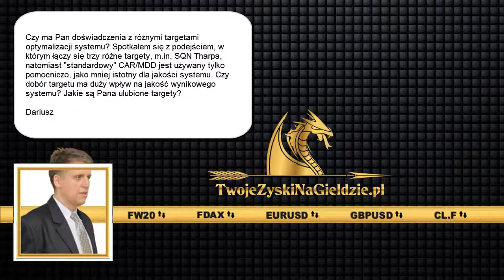Target dla optymalizacji systemu inwestycyjnego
Webinar 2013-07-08. Zobacz więcej na

Pytania z formularza:

Czy ma Pan doświadczenia z różnymi targetami optymalizacji systemu? Spotkałem się z podejściem, w którym łączy się trzy różne targety, m.in. SQN Tharpa, natomiast "standardowy" CAR/MDD jest używany tylko pomocniczo, jako mniej istotny dla jakości systemu. Czy dobór targetu ma duży wpływ na jakość wynikowego systemu? Jakie są Pana ulubione targety?

Dariusz